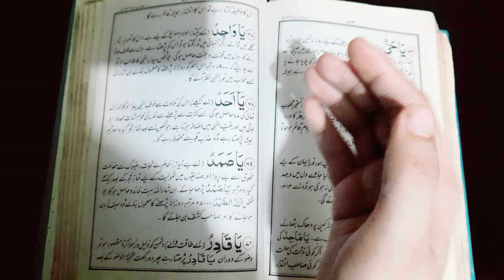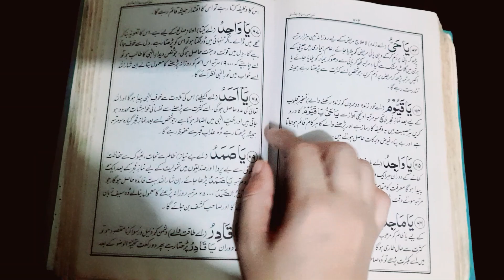Wazifa For Muharram | Muhrram Mein Hajat Ka Wazifa